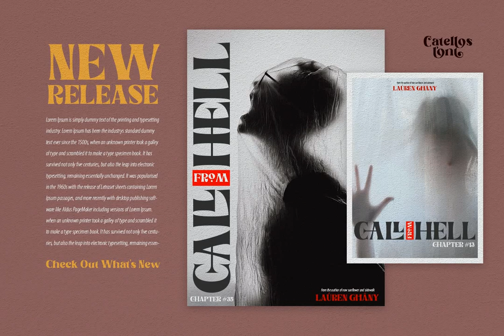Catellos Font Download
Download Catellos Font at YouWorkForThem

Catellos Font is a serif font design published by madeDeduk